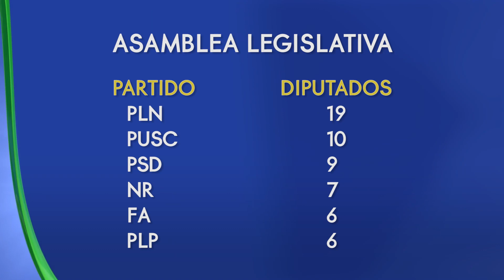ASAMBLEA LEGISLATIVA ESTARÁ CONFORMADA POR 6 FRACCIONES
De acuerdo al último corte del Tribunal Supremo de elecciones, 6 partidos llegaran a la asamblea legislativa el próximo 1 de mayo.